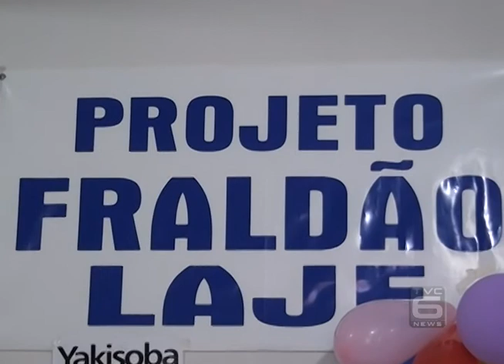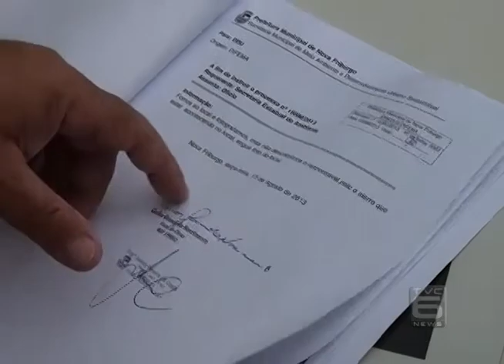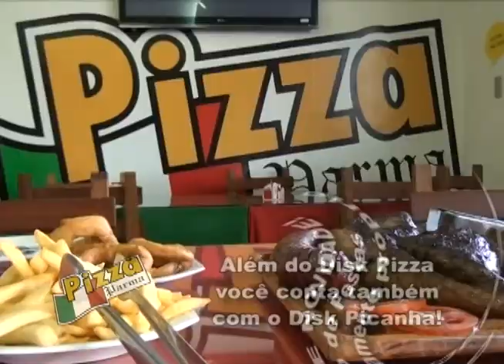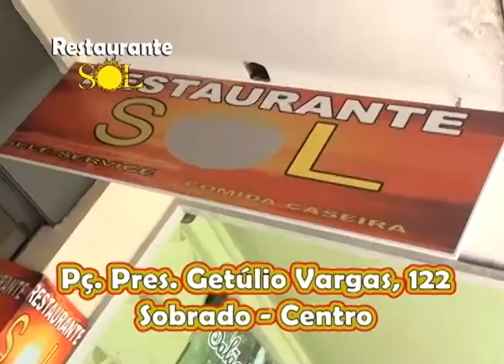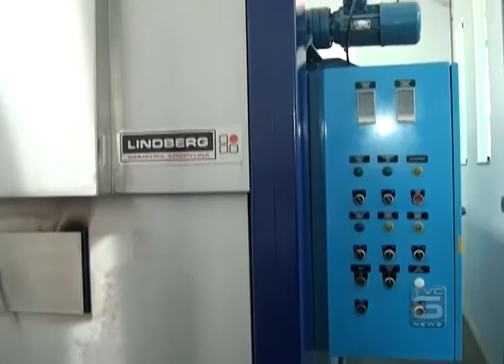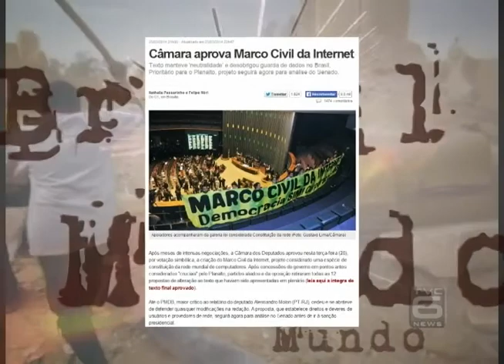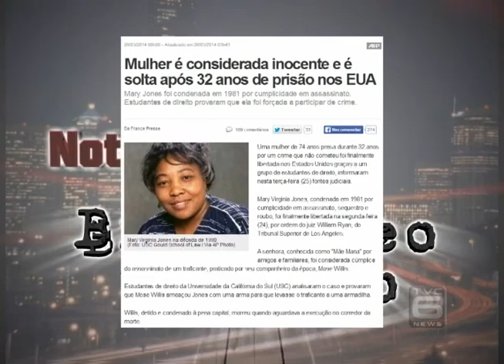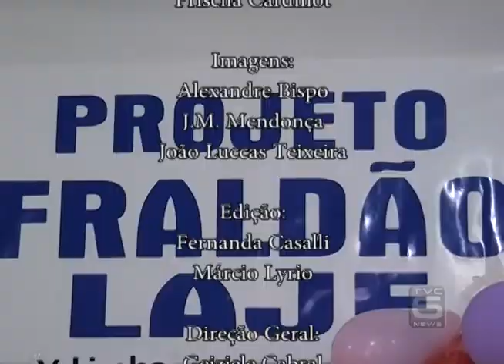TVC Canal 06 - TVC Noticias 26.03.2014